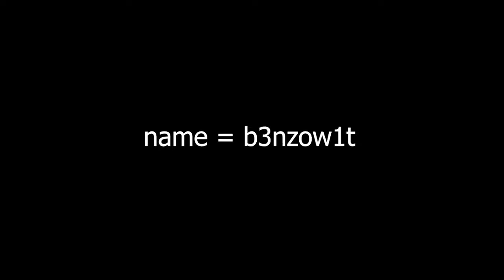Brawlhalla Ranked Part EightySeven (platinum)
Yoo guys and welcome to another video

I finally got the Artemis skin that I wanted :D

Hollidays were awesome, hope i was awesome for you guys too

Anyway

Hope you are having a great day, and of course we will see each other in another video

PEACE!!